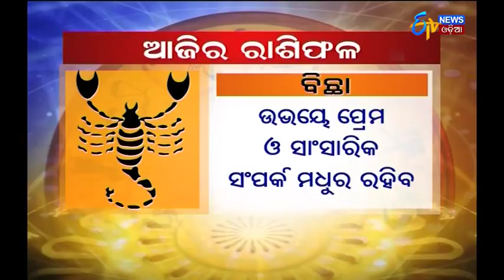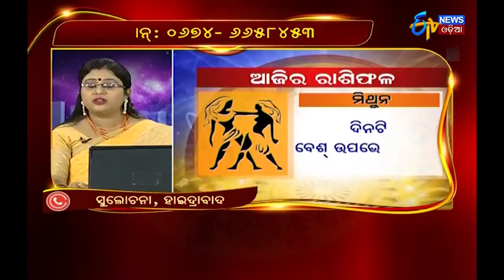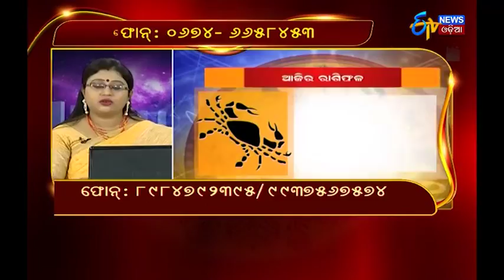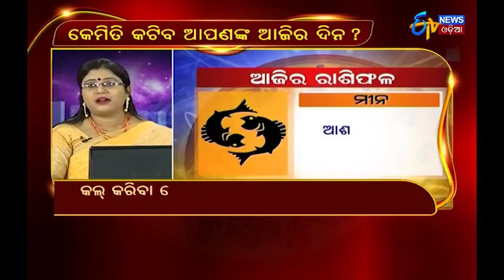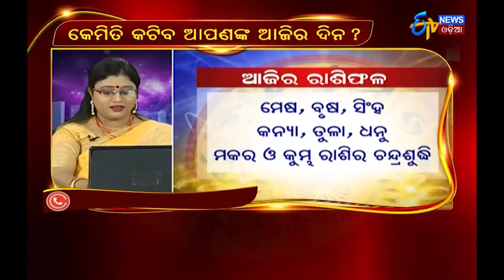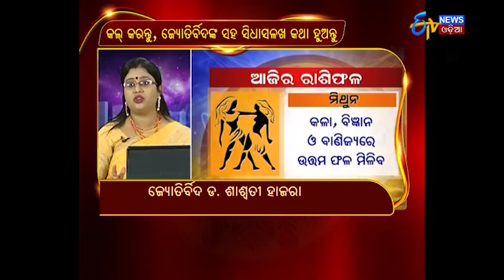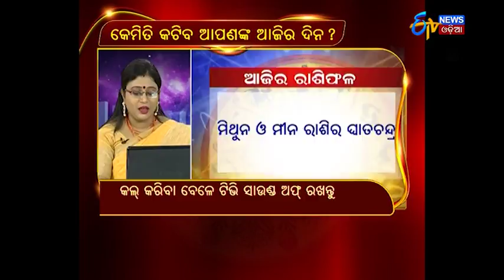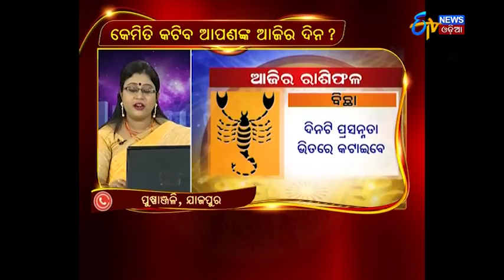ଆଜିର ରାଶିଫଳ | Apananka Bhagya | ଆପଣଙ୍କ ଭାଗ୍ୟ | ETV News Odia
Watch "Apananka Bhagya" 3rd October 2017 to know what your stars say.
ଦେଖନ୍ତୁ ଆପଣଙ୍କର ଭବିଷ୍ୟତ " ଆପଣଙ୍କ ଭାଗ୍ୟ"  ରେ.ସ୍ପେସିଆଲ ରିପୋର୍ଟ ଶାଶ୍ଵତୀ ହାଜରାଙ୍କର.